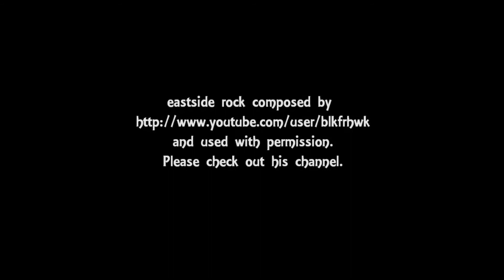Mosh pits & charity concerts don't mix in the Regular Show #1 comic book review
A review of Regular Show #1 that was written by Kierron Gillen and illustrated by Canaan White. Canaan White provides cover art.

Question of the video: Who is your favorite Regular Show character?

eastside rock composed by and provided with permission Please support his channel.